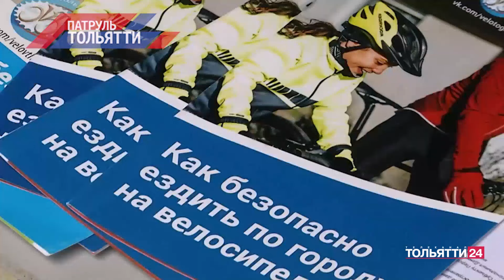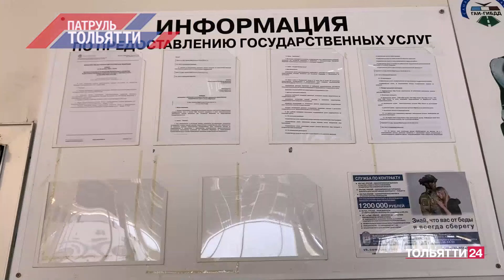«Патруль Тольятти» 13.09.2024